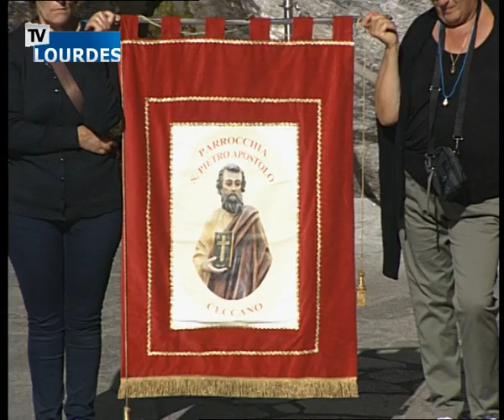Rosario di Lourdes 15 juin 2016